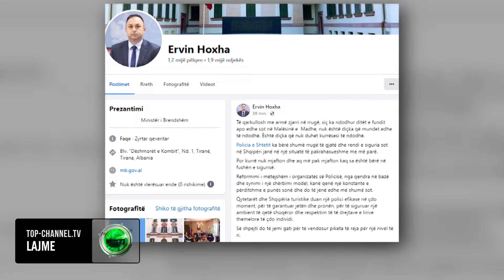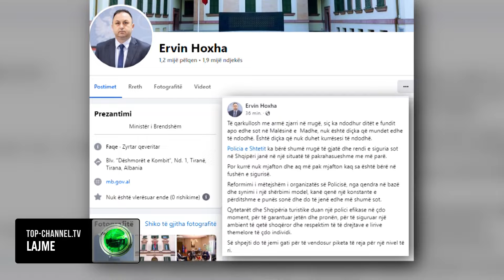Top Channel/ Plumba drejt policisë/ Operacioni në Malësinë e Madhe, trafikantët qëllojnë me armë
Disa persona ende të paidentifikuar kanë qëlluar me armë zjarri ndaj efektivëve të policisë në Shkodër.

Sipas njoftimit të policisë, rreth orës 10:00, në vendin e quajtur “Bjeshka e Parus”, kwta persona kanë qëlluar në ajër, me armë zjarri, kur kanë parë efektivët e policisë të cilët po kryenin kontroll të territorit në njësinë administrative Shkrel, për kultivimin e bimëve narkotike.

Menjëherë në ndihmë të Policisë vendore janë nisur forcat operacionale të Drejtorisë Vendore të Policisë Shkodër dhe Forca e Posaçme “Shqiponja”, në drejtimin e Drejtorit të Drejtorisë Vendore të Policisë Shkodër.

Me urdhër të Drejtorit të Përgjithshëm të Policisë së Shtetit, po në ndihmë të Policisë vendore, u dërguan Forcat Kombëtare të Sigurisë Njësia Shkodër dhe grupe speciale të RENEA-s me helikopter.